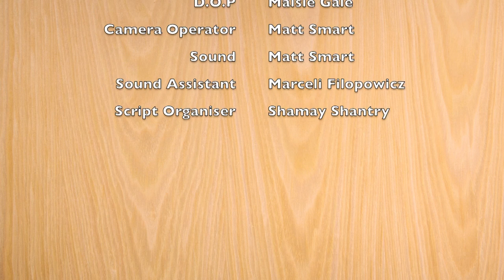SUNNY BANKS SHORT FILM | COLLEGE PROJECT | INSPIRED BY THE INBETWEENERS!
So for my final assignment of my first college year, I had to produce a short film between 2 - 10 minutes long. I decided to based my short film around the British sitcom series 'The Inbetweeners' and sorry about the sound levels near the end of the production.

CHECK OUT THE SOUNDTRACK USED!

'Mr. Brightside' By The Killers

'Bump 'N' Grind' By R. Kelly